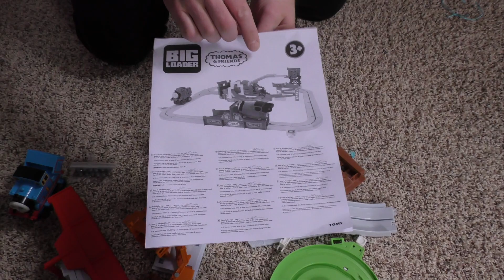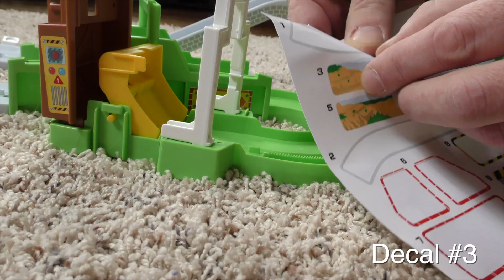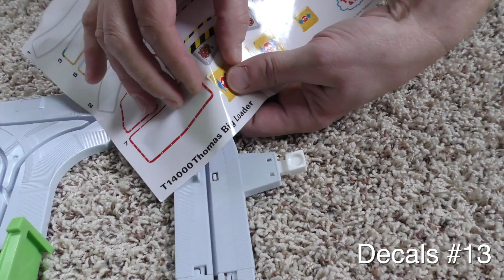TOMY Big Loader Sodor Island Delivery Set Assembly Instructions | Thomas & Friends 2019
The Big Loader brand has been around since the 1970s, but tying it in with the characters and branding of Thomas & Friends makes for a fast-moving spellbinder once you get it PutTogether and working correctly. Enjoy our assembly guide and have fun!

Produced by Cliff Frantz
Camera by Shi Briggs
Voiceover by Cliff Frantz
Edited by Cliff Frantz